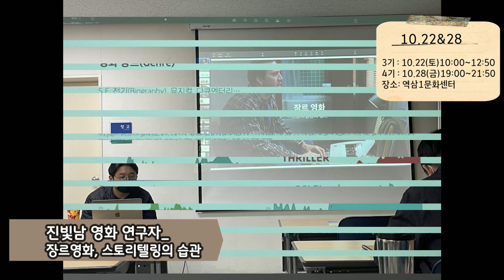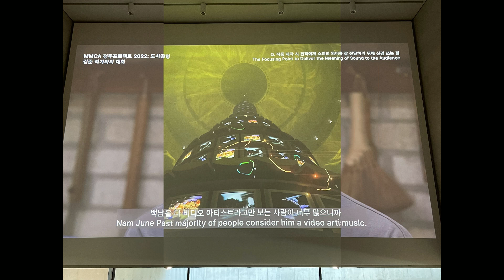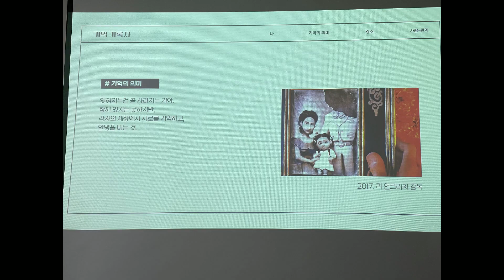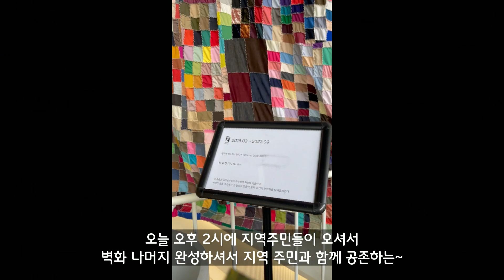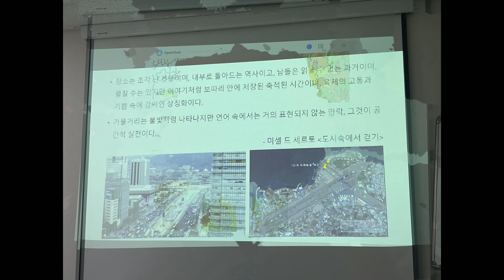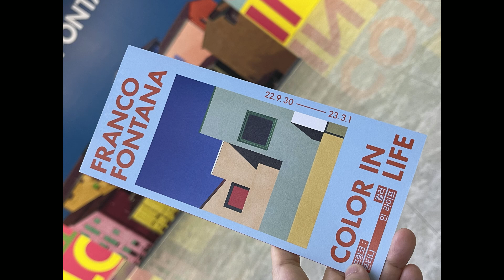문예회관 문화예술교육프로그램 지원사업 ｜나는 감상자다(3,4기)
문예회관 문화예술교육프로그램 지원사업으로 성인들을 대상으로 하는 감상형 문화예술교육프로그램을 기획하였습니다.

재단에서 2019년, 2020년 창작을 지원하였던 시각예술 청년작가들 7인들의 강남을 주제로 한 다양한 매체와 장르의 작품 제작과정과 이야기, 현재 작업들을 통해서 작가들의 이야기 등과 더불어 강남구에 있는 사립미술관, 갤러리 등의 현장을 함께 방문하여 다양한 작품 감상의 경험의 기회를 제공하였던 강남맞춤형 프로그램입니다.

· 추진 기간 : 2022. 06. ~ 2022. 12.
· 주최: 문화체육관광부
· 주관: 한국문화예술회관연합회, (재)강남문화재단

진행
1,2,3,4기

형식
강의 및 형장 감상

진행횟수
각 6회, 총24회 진행

현장관람
1~2기: 1회 (총2회)
3~4기: 3회 (총6회)